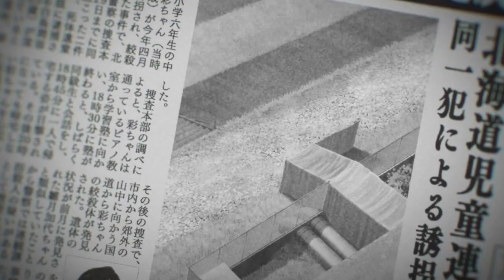Erased : Jigsaw Puzzle AMV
Open me!

ジグソーパズル - Mafumafu Cover

Anime Used :
Erased